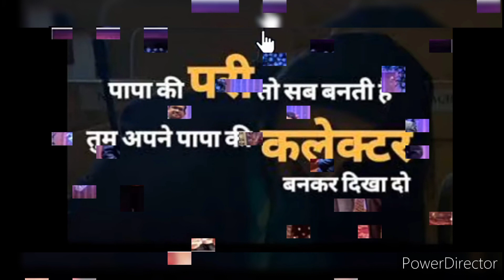IPS Divya Tanwar 🚨@mnlittleworld most powerful motivational video